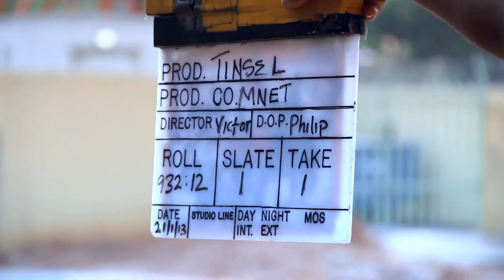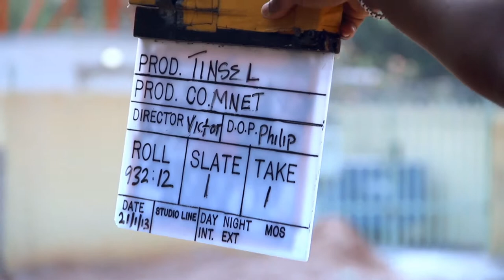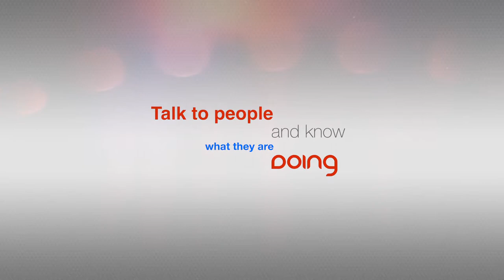LEARN ABOUT FILM MAKING AS VICTOR SANCHEZ AGHAHOWA (TINSEL DIRECTOR) TALKS ABOUT HIS FILM PROJECTS